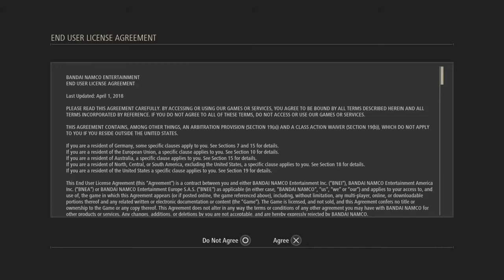Code Vein [Part 1] - I'm a Vtuber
Hey finally getting to a Dark Souls like game :D I hope everyone enjoys this don't worry I'll upload part 2 right after this so we can get into more stuff and plus so that you can see that the girls fine. I was getting pretty worried too since she seems to be a character whos meant to be like the cute, clueless wholesome one, but still those dudes were pretty creepy I wouldn't leave her alone with them if it was a real situation. Apart from that hopefully we can pull through this together cause I actually got this on Christmas so I've been holding onto this for awhile.